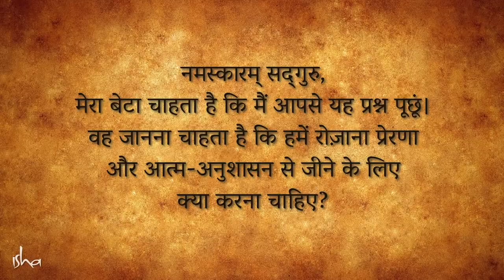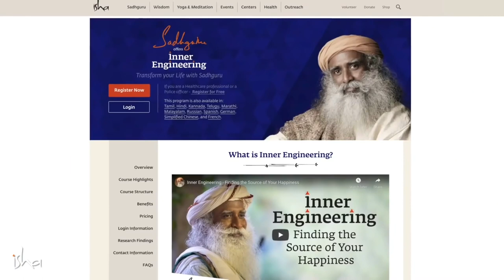How to stay motivated for youngsters?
Get motivated with Sadhguru!